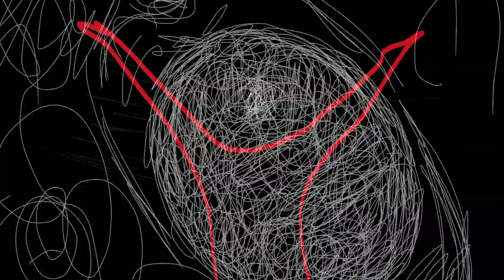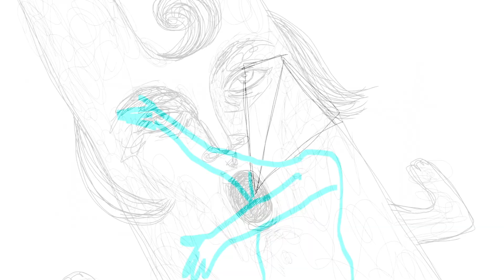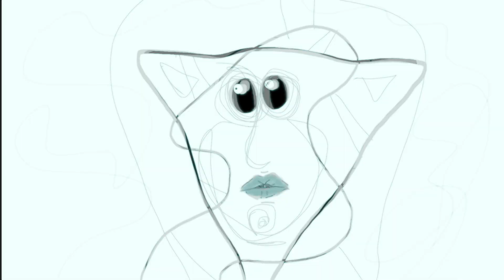The Only - Lights Out (Official Music Video)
Thank you for listening to our music. Your support means the world to us. We love meeting/talking with our fans!

All music and lyrics were written and are owned by The Only. All music was produced, recorded, mixed, and mastered by Max Greene at Helvig Productions Recording Studio.

The Only is a Minneapolis based indie rock band.